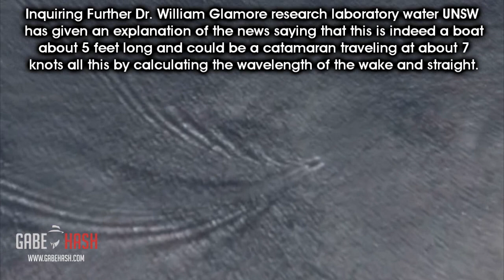GIANT SEA CREATURE IN NEW ZEALAND? DECEMBER 16, 2014 (POSSIBLE EXPLANATION)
Musica
Pita disagreed with the response from Google and believe what you see in the picture might be something the natives call Maori Taniwha are supernatural creatures living in rivers, lakes and coastal waters of New Zealand. The Taniwha can take the form of giant snakes or dragons and may even change shape and are described as the guardians of the tribes and water.
Inquiring Further Dr. William Glamore research laboratory water UNSW has given an explanation of the news saying that this is indeed a boat about 5 feet long and could be a catamaran traveling at about 7 knots all this by calculating the wavelength of the wake and straight.